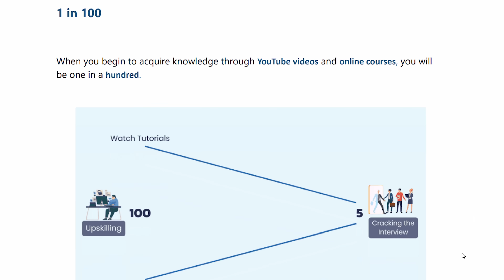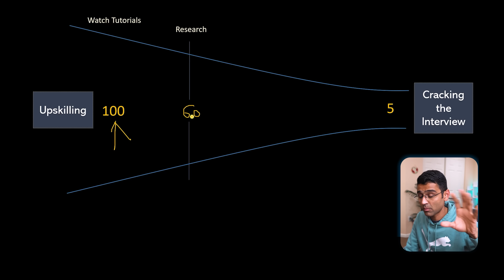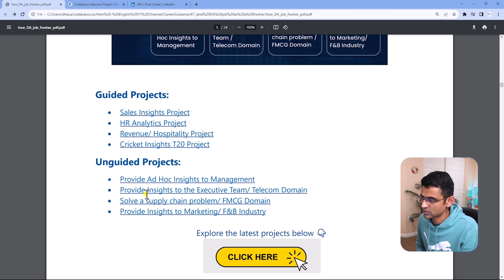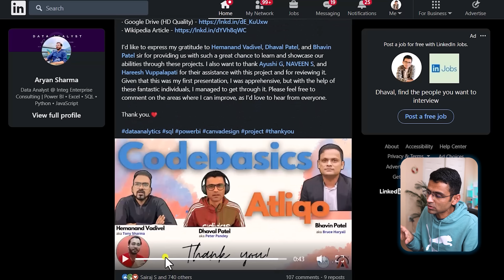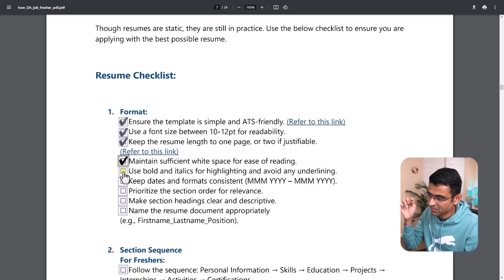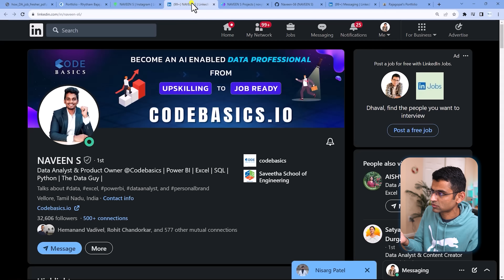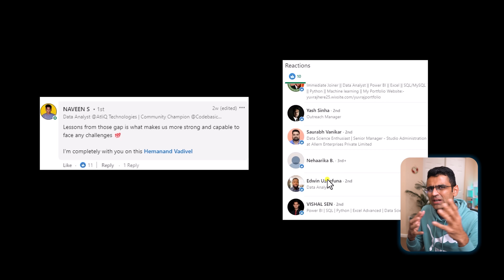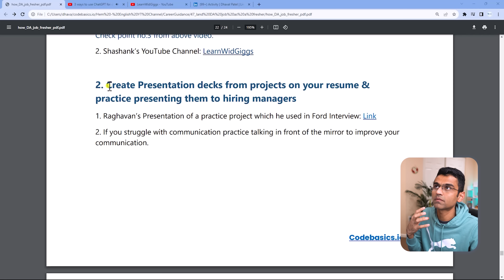How to get data analyst job as a fresher in 2024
If you are looking for a video that will give you shortcuts to land a job as a fresher you can skip this video because there is no shortcut and this video will give you a scientific guide with free resources to significantly increase your chances of landing a data analyst job!

⭐️ Timestamps ⭐️
0:00 Intro
0:49 Upskilling
3:30 Practicing
7:37 Showing your work
8:11 ATS Friendly Resume
8:59 Portfolio Website
11:34 LinkedIn and Online Credibility
13:36 Interview Preparation
15:45 Closing Notes

#️⃣ Social Media #️⃣